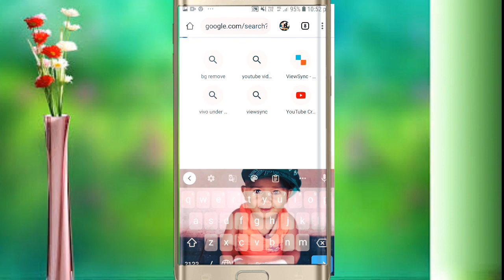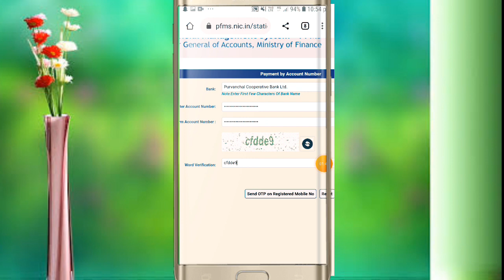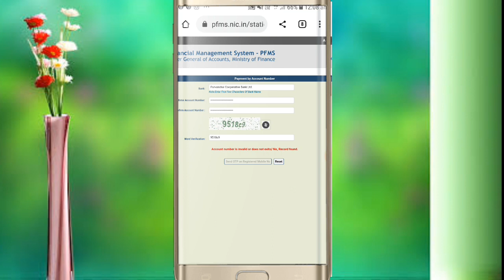pension list kaise check karen 2023/Pension kaPaisa kaise checkkare/vidhwa pension kaise check kare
pension kaise check kare 2023 | pension
ka paisa kaise check kare | vridha pension
pension list kaise check karen 2023/Pension ka Paisa kaise check kare/vidhwa pension kaise check kare/

About this video.dosto aaj ki is video me maine bataya hai ki aap kaise apne pension ka Paisa check karenge to video ko full watch kare thnks

cover topic:-

2023,pension latest news,viklang pension kab tak
aayega,pension kab tak aayega

Pension list kaise check kare 2022
Pension list kaise check karen
New pension list kaise check karen
Pension list kaise dekhe 2022
how to check vridha pension in up
how to check vridha pension
status in up
how to check vridha pension bihar
how to check vridha pension in
jharkhand
status
status bihar
status online
vridha pension check status
vridha pension check karna
vridha pension check karne ka
tarika
vridha pension check kaise karen
vridha pension check karen
vridha pension check karna hai
vridha pension check karne ke liye
vridha pension check kaise kare
old age pension check
old age pension check by aadhar
card
vridha pension list kaise dekhe
2023
vridha pension online kaise kare
2022 up

Thank you so much .